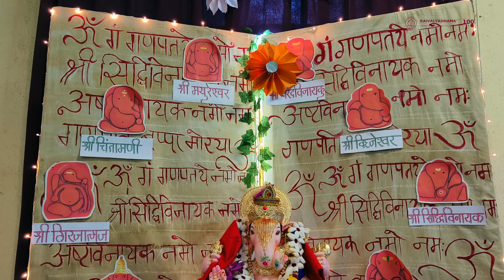Ganesh Chaturthi Celebration 2024 | Gordhandas Seksaria College of Yoga & Cultural Synthesis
Ganesh Chaturthi was celebrated at Kaivalyadhama's Gordhandas Seksaria College of Yoga and Cultural Synthesis. The cultural program was a resounding success, guided by the leadership of Dr. Bandita Satapathy, Principal of Gordhandas Seksaria College of Yoga and Cultural Synthesis, and Dr. Santosh Pandey, Director of Student Welfare.

Students expressed their creativity and festive spirit through a range of activities, including the crafting of exquisite clay Ganesh idols, intricate decorations, and engaging performances.

Audio Credit:
Lyrics, Composition & Lead Voice: Vishal Sakhala
Recording & Music Arrangements: Amit Patil